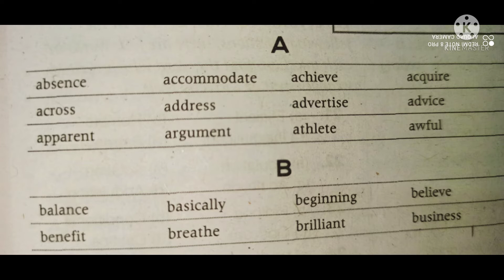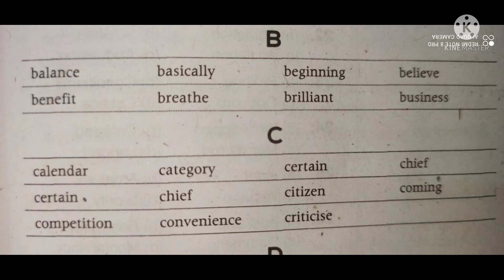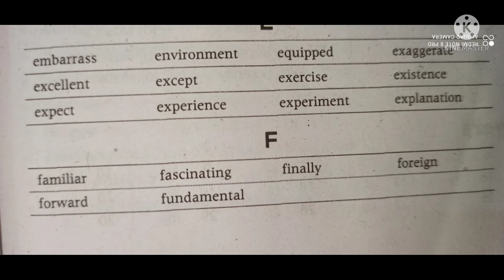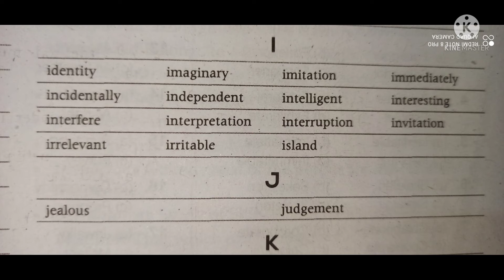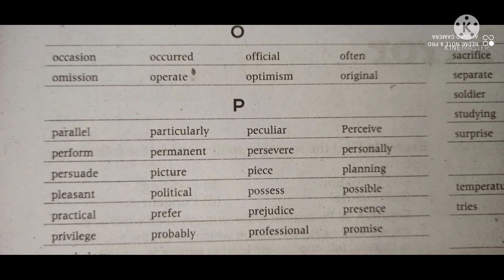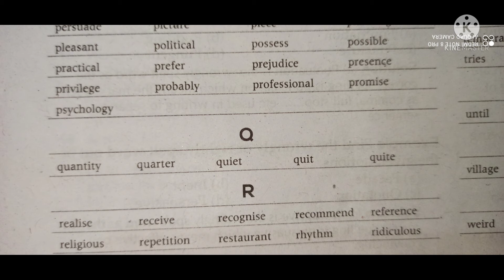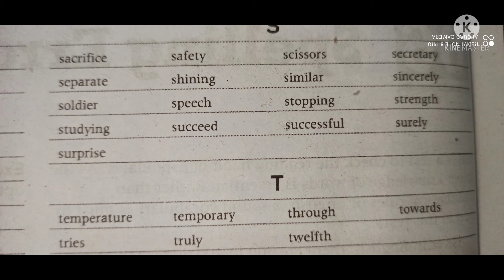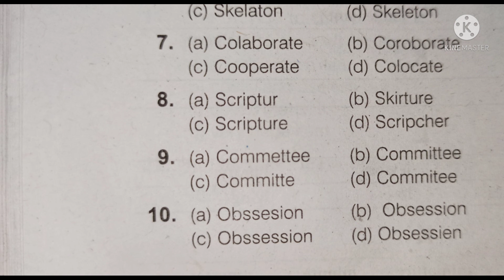Spelling Errors /B.ed / Ssc /Bank /Defence / Words explanation English to Hindi/ By Lakshmi Rani